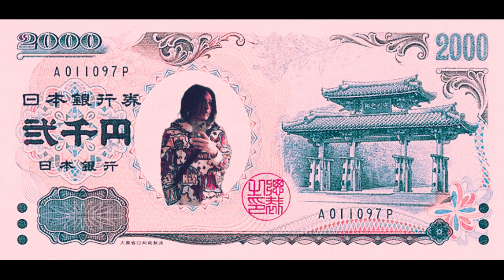Money Galore Prod Slae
NEW DROP RUN IT UP!!!

Checkout my Soundcloud "G OAT"